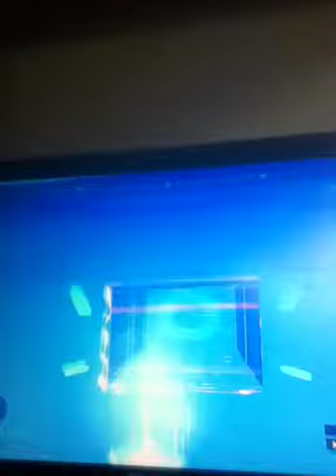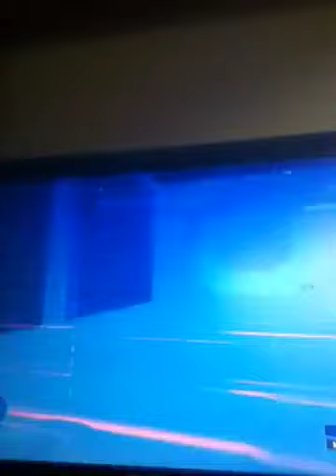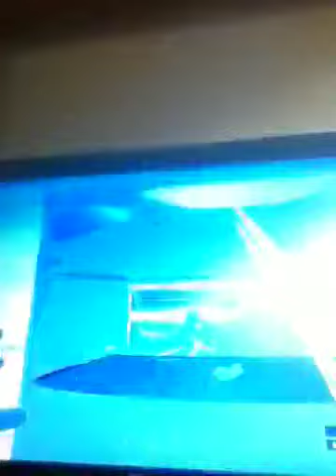Toilet block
Made by farther human and funny ha ha ha